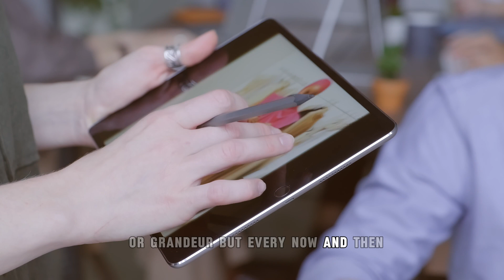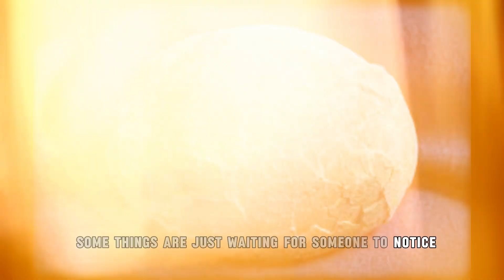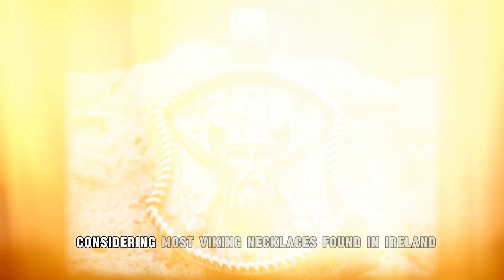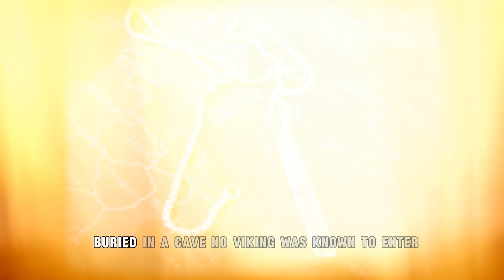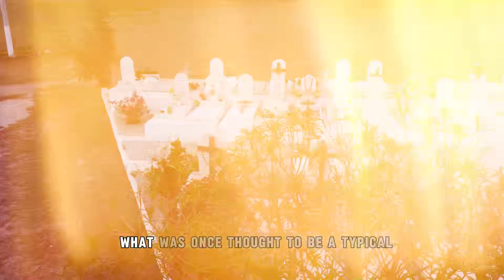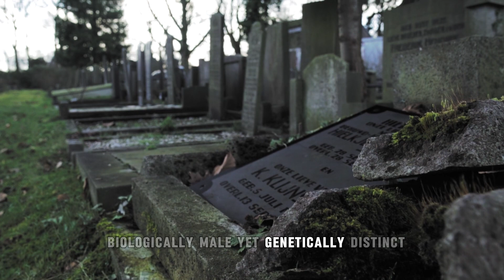15 Most Amazing Discoveries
Not all discoveries belong in dusty textbooks—some completely change how we see the world. In this video, we reveal 15 of the most amazing discoveries ever made, from ancient artifacts buried deep in forgotten ruins to mind-blowing modern finds that still leave scientists speechless.

These aren’t just interesting—they’re game-changers. Each one holds a story that challenges our understanding of history, science, nature, or even human potential. If you think you’ve seen it all, think again—these discoveries will blow your mind.

You can also find us with:

15 Most Amazing Discoveries
most amazing finds
unbelievable things ever found
mind-blowing discoveries in history
incredible archaeological finds
shocking scientific breakthroughs
life-changing real-world discoveries
top 15 amazing finds
history’s greatest revelations
unexpected discoveries that changed everything
modern discoveries that stunned experts
real discoveries that defy logic
earth’s most shocking finds
legendary things uncovered
epic real-world discoveries
recent jaw-dropping finds
ancient objects that amazed scientists
newfound historical evidence
accidental discoveries with huge impact
world-changing scientific moments
strange discoveries in nature
unexplainable finds across history
bizarre things discovered by accident
most important finds ever made
eye-opening archaeological surprises
weirdest things found underground
discoveries hidden in plain sight
mysteries solved through discovery
rare objects that shocked researchers
famous discoveries you won’t believe
amazing moments in scientific history
unexpected artifacts from the past
real things found that made headlines
world history’s most wild finds
curious things science uncovered
things that shouldn’t exist—but do
breakthroughs that shook the world
groundbreaking ancient discoveries
astonishing objects pulled from ruins
real finds stranger than fiction
mystical objects unearthed
technology from the past discovered
powerful evidence of lost knowledge
crazy historical revelations
must-see ancient discoveries
weird objects with no explanation
once-in-a-lifetime discoveries
epic secrets uncovered
scientific discoveries that amazed everyone
incredible real-life revelations
truths uncovered through exploration

If these amazing discoveries left you speechless or made you rethink everything you thought you knew—smash that like button, share it with your crew, and subscribe for more jaw-dropping stories from the ancient, natural, and scientific world. Drop a comment—which discovery amazed YOU the most?